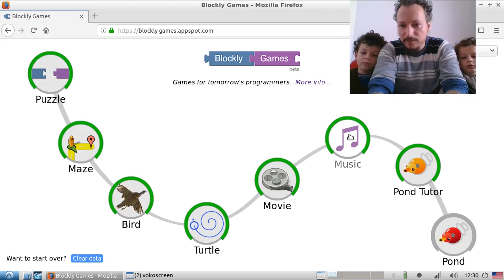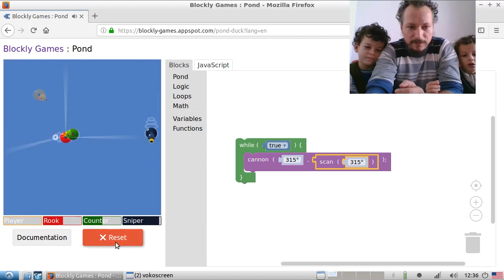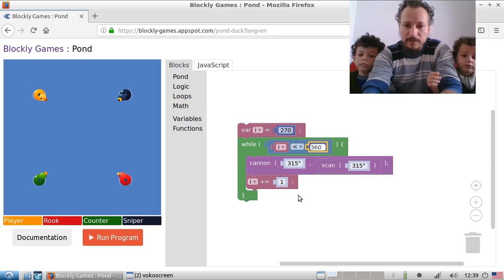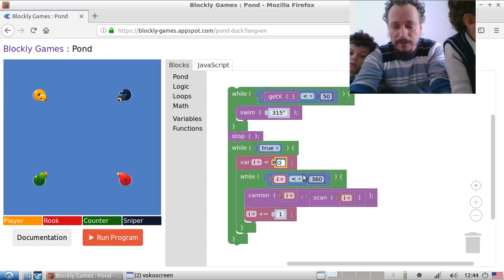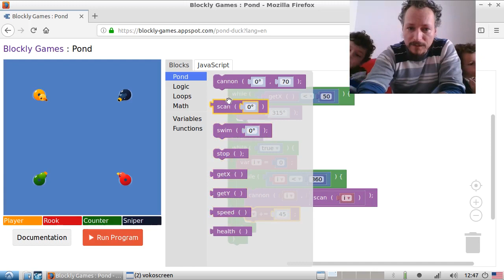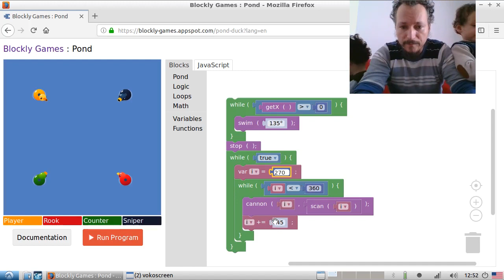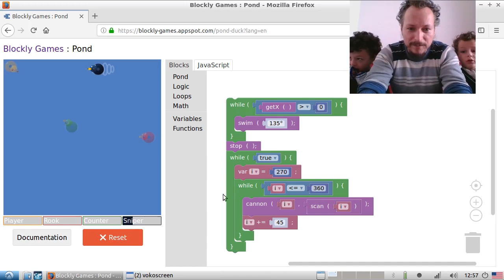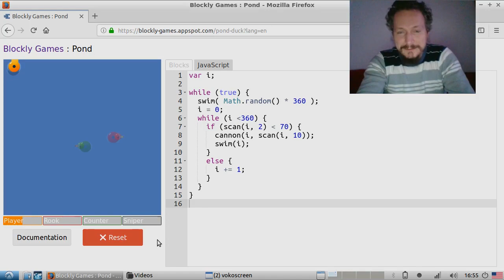Invatam programare jucandu-ne - Blockly Games: Pond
Treaba devine foarte serioasa in ultimul joc din seria Blockly Games. Trebuie sa programez aici "ratusca" cea galbena sa se lupte cu trei inamici destul de isteti.

// Vrei sa inveti programare de la zero si nu stii de unde sa te apuci?